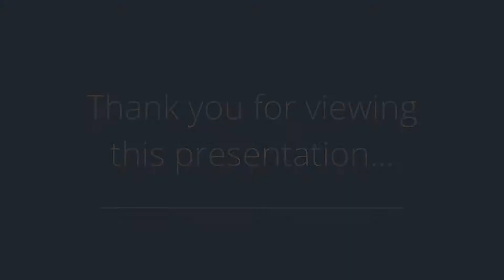40 Victoria Lane, Tenafly, NJ | Orly Chen Real Estate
40 Victoria Lane, Tenafly, NJ
One of a kind property and available for possible subdivision, four bedroom ranch on 1.68 acres on Tenafly's sought-after East Hill.
Orly Chen Real Estate, RE/MAX Properties Plus